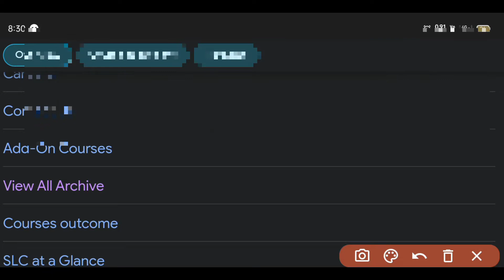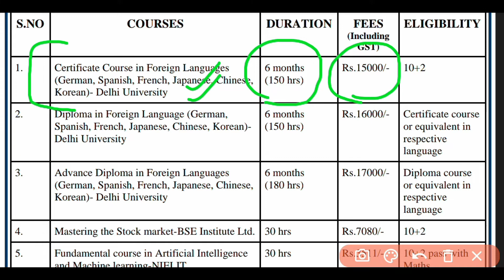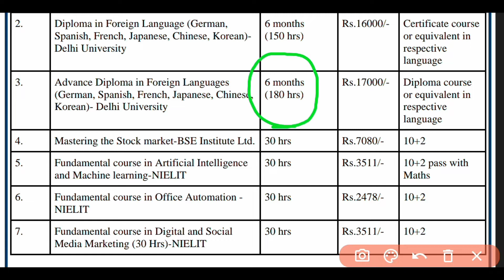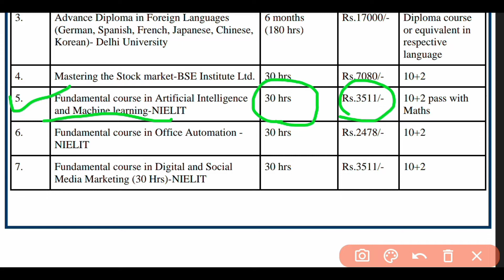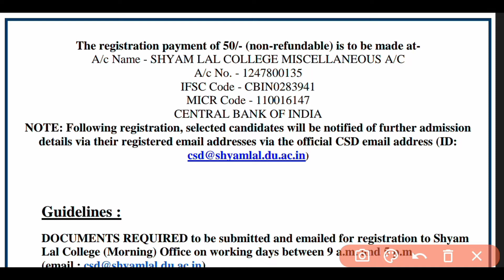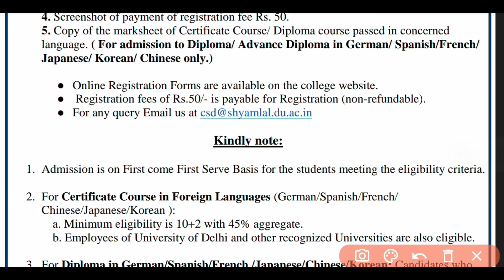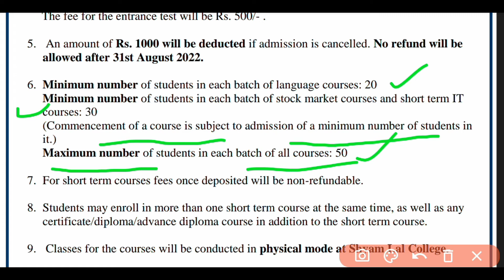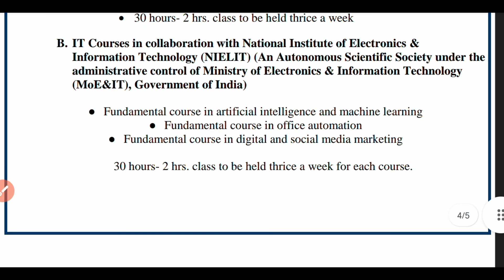Shyam Lal College Foreign Language Stock Market Degital marketing etc. Courses Start gopalsharma.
so many courses launch by shyamlal College Delhi University foreign language stock market digital marketing and short term courses is also available in shyamlal College..

hello everyone..

Delhi university ke shyamlal College mein doston foreign language se lekar 100 Tak course aur stock marketing course iske alava digital media ya digital marketing ka course bhi karvaya ja Raha Hai iski Jo doston registration hai vah start kar di gai hai...